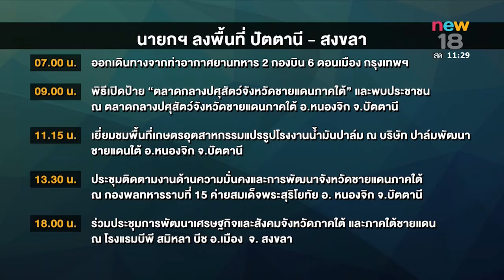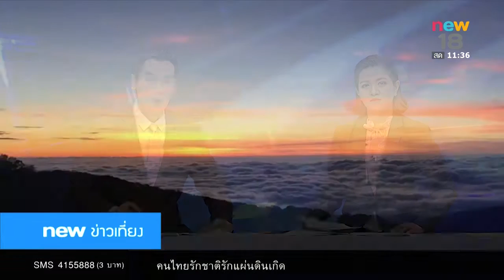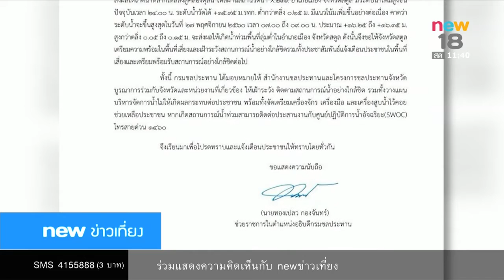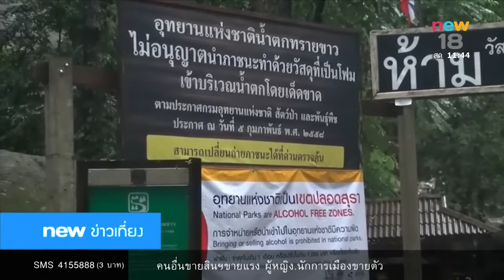นิวข่าวเที่ยง ช่วงที่ 2 | 27 พ.ย.60 | new18